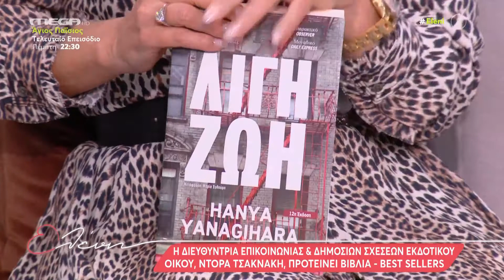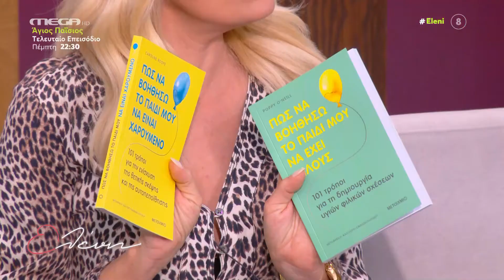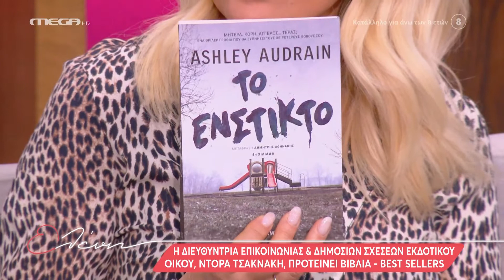Η Διευθύντρια Επικοινωνίας στις εκδόσεις ΜΕΤΑΙΧΜΙΟ Ντόρα Τσακνάκη καλεσμένη της Ελένης Μενεγάκη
Η Διευθύντρια Επικοινωνίας στις εκδόσεις ΜΕΤΑΙΧΜΙΟ Ντόρα Τσακνάκη καλεσμένη της Ελένης ΜενεγάκηΣτην εκπομπή της Ελένης Μενεγάκη, στο MEGA (6/4/2022), η Ντόρα Τσακνάκη από τις εκδόσεις ΜΕΤΑΙΧΜΙΟ παρουσίασε και πρότεινε βιβλία λογοτεχνικά, αστυνομικά, ψυχολογικά θρίλερ, βιβλία για γονείς και βιβλία που θα κάνουν τη ζωή μας λίγο καλύτερη. Δείτε τις προτάσεις.